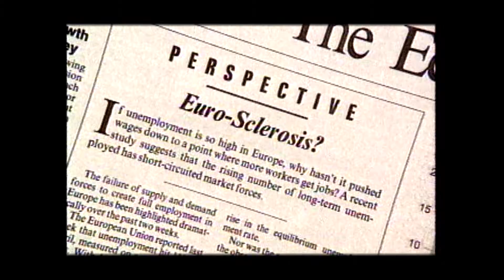How to Motivate Your Clients with a Great Video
The most compelling method of motivating a customer to try your product or service is to offer testimony of other customers who have happily adopted your brand.  The second most compelling method is to employ a celebrity to extoll the efficacy of your offerings.  The final method is to create animated characters who endear themselves to customers and win their sympathy for your brand.  Here are some excerpts of several motivational videos from a wide assortment of business categories.